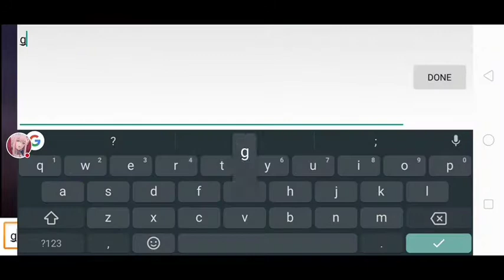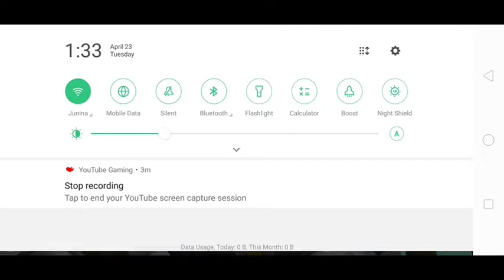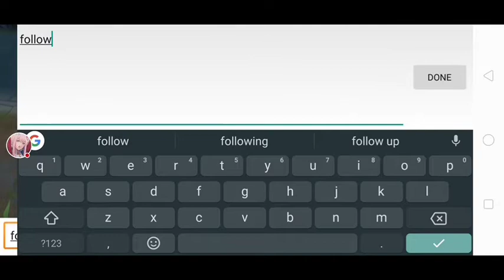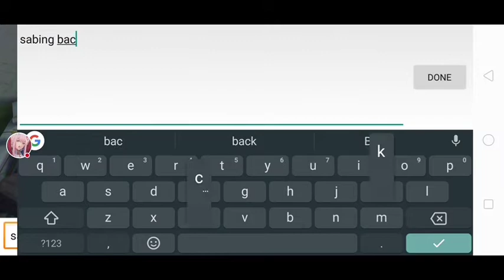Mobile Legends: libreng epic skins at 360 diamonds Bobong kakampe